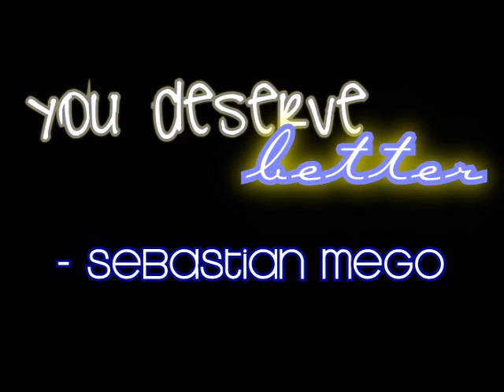You deserve better